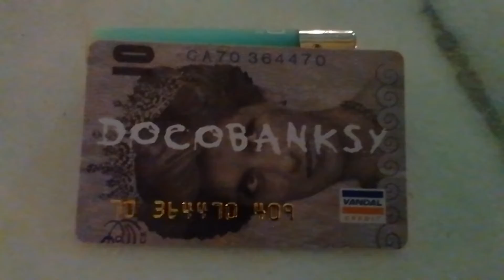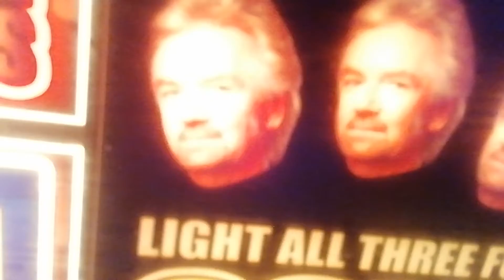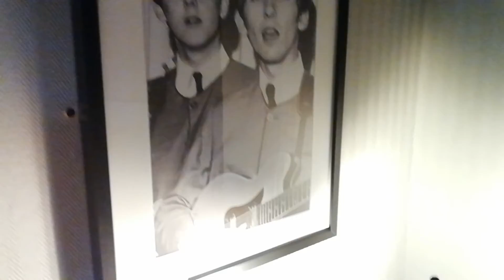SITOFFS No 2: Pub sit off, Milan versus Cagliari. Bets are on, one already in, its a biiiiiingo!